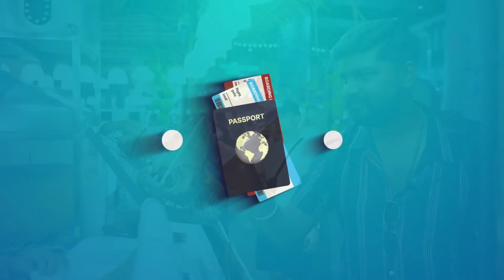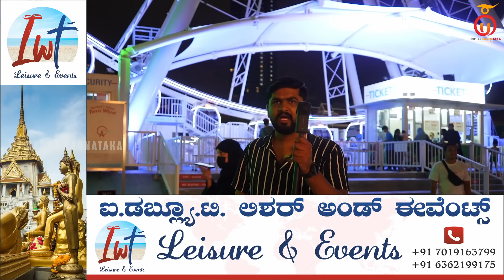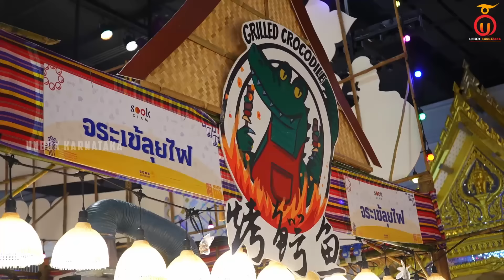Tasting Grilled Crocodile Meat in Bangkok | 🐊 ಮೊಸಳೆ ತಿನ್ನೋಣ ಬನ್ನಿ 🐊 | Kannada Food Review | Exotic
For Travel & Affordable Packages Contact
IWT Leasure & Events

In this video, We are taking you on an exciting culinary journey through the vibrant streets of Bangkok, where I get to try something truly unique—grilled crocodile meat! 🐊 Known for its exotic food scene, Bangkok offers some of the most adventurous street eats, and today, we are diving into one of the most unusual: tender, smoky, and perfectly grilled crocodile.

Watch as we explore the preparation process and give you my honest take on the taste and texture of this wild delicacy. Is it more like chicken or fish? You’ll have to watch to find out!